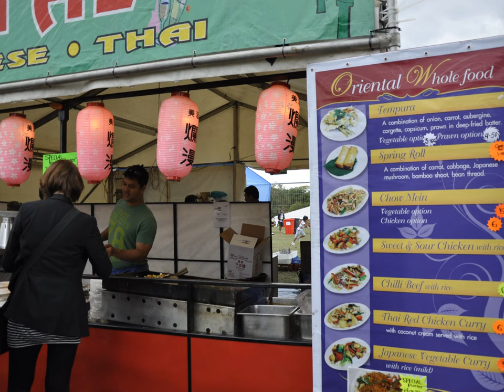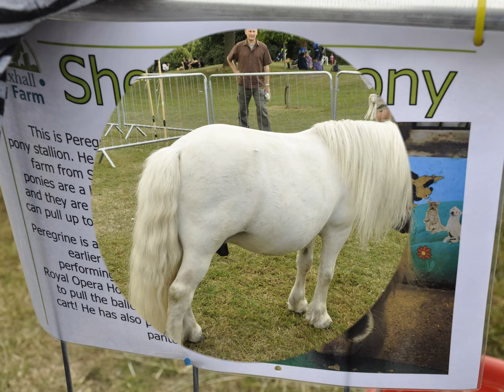Lambeth Country Show 2010 - She's the One / background music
Lambeth Country Show 2010

The festivities began at 11am on Saturday 17 July 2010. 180，000 people descended on Brockwell Park over the weekend for one of London's biggest and best family events in London.

The 36th Lambeth Country Show brought together the best of the city and countryside. Entertainment over the weekend ranged from sheep dog displays, jousting, flower and vegetable displays.

Visitors enjoyed performances from some of the best local and well known artists including Soul II Soul Jazzie with MC Chickaboo, Saravah Soul and the Twinkle Brothers.

Lifeboats

The Royal National Lifeboat Institution (RNLI) is a charity that saves lives at sea around the coasts of the United Kingdom, Ireland, the Channel Islands and the Isle of Man, as well as on selected inland waterways. Most lifeboat crew members are unpaid volunteers.

Congratulations!

Robbie Williams and Ayda Field got married yesterday.